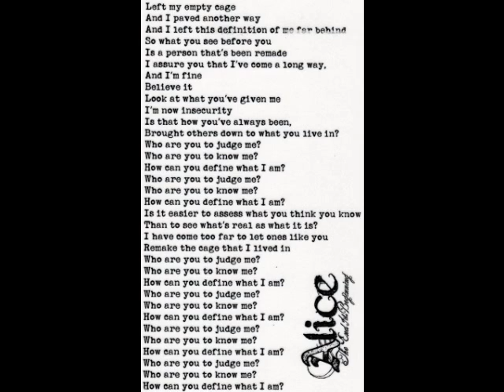Alice Who Are You